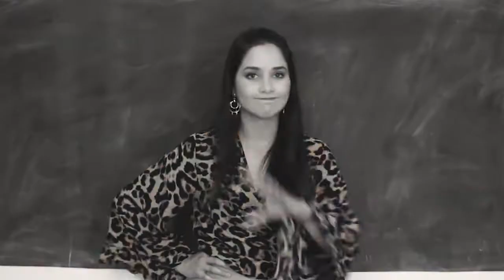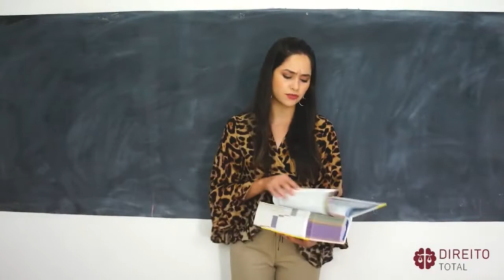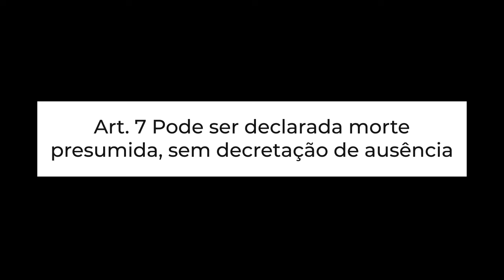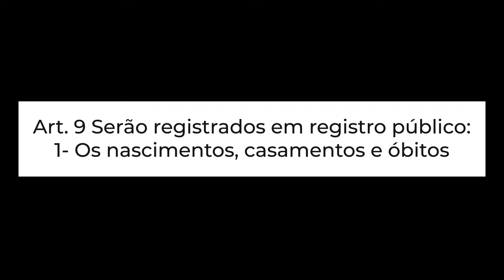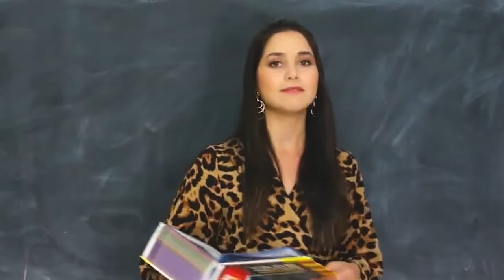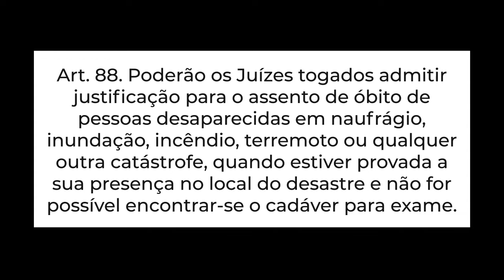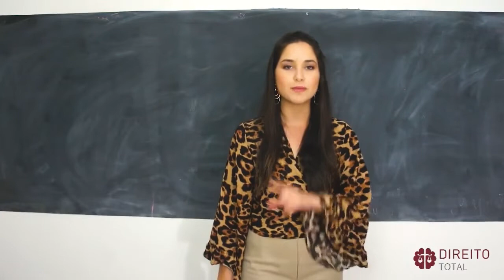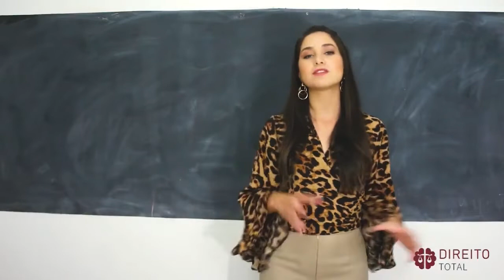COMO RESOLVER QUESTÕES DE 2ª FASE OAB PARTE 04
🔺 O Segredo das Peças é um manual escrito, completo, para passar na segunda fase da OAB